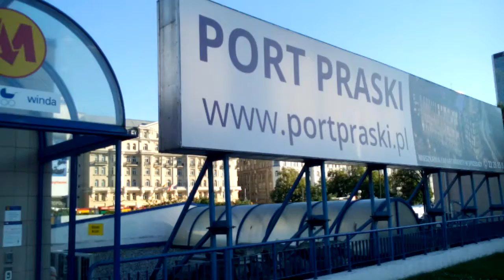DAMY RADĘ,GDY MAZUR ZA DORADZANIE NA STRONĘ PEPICZKÓW PRZEPĘDZIMY I PO LICHWIE!!!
W WARSZAWIE MAMY TU PRAWIE TAK,JAK W CHLEWIKU///A CHRUMCZĄ W BUWIE NA DOBREJ 56 MAKRYNA MIECZYSŁAWSKA JECHAŁA PEWNIE DO SAMEGO RZYMU NA DOBRYM WOZIE. ,NIESIONA PRZEZ BARDZO WIELU MURZYNÓW DIABŁA//-CZY MAKRYNA JECHAŁA DO PAPIEŻA Z MISJA JAKĄŚ,CZY GŁOSIŁA PO DRODZE DO RZYMO--ŁACINY PRAWDĘ Z PISMA ŚWIĘTEGO BIBLII?Z PEWNOŚCIĄ,-NIE!EDUKACJA W RADIU CONCHITA EXTRA,TO COŚ BARDZO ZNANEGO,ŻE LUDZIE WIEDZĄ IŻ KAŻDY NAUCZYCIEL .TEŻ NAWET MUSI SIĘ DOKSZTAŁCAĆ!/CHCIAŁ,CZY,-NIE,TO I TAK DOŚWIADCZENIE CZYNI MISTRZA!NAWET,GDY NAUCZYSZ SIĘ KILKU JĘZYKÓW OBCYCH DOBRZE JEST,ABYŚ DALEJ UCZYŁ TEŻ KOGOŚ INNEGO,ABY SIĘ ZAPRAWIĆ W BOJU!//PIERWSI CHRZEŚCIJANIE,GDY SZLI GŁOSIĆ DWÓJKAMI,BO JEZUS 72-U WYSŁAŁ PO DWU,ABY SZLI OD DRZWI DO DRZWI//-WTEDY OWI CHRZEŚCIJANIE ZAPRAWIALI SIĘ W BOJU O WIARĘ!!!//SZATAN NIE ŚPI I PRAKTYCZNIE DIABEŁ ZAWSZE DZIAŁA,ŻE CIĘŻKO BARDZO BYŁO UTRZYMAĆ SIĘ PIERWSZYM CHRZEŚCIJANOM W WIERZE ZE WZGLĘDU NA PRZEŚLADOWANIA CHOĆBY//-NATOMIAST ŻYDOM TEŻ BYŁO W OGÓLE NAWET I PRAWDĘ POZNAĆ O CHRYSTUSIE,GDY SAMI SOBIE NABRUŹDZILI I CHRYSTUS BYŁ NOWOŚCIĄ DLA NICH,CHOĆ NIE MUSIAŁ JEZUS CHRYSTUS BYĆ NOWOŚCIĄ ZE WZGLĘDU NA 312 PROROCTW,KTÓRE SIĘ NA NIM SPEŁNIAŁY!/-BADAJCIE PISMA,CZY TAK SIĘ RZECZY MAJĄ,-BIBLIA!!!//GŁOSILI WIĘC ZE WZGLĘDU NA WYDANIE ŚWIADECTWA O CHRYSTUSIE I SAMI SIĘ W WIERZE WZMACNIALI//APOSTOŁ PAWEŁ ZABRAŁ DO GŁOSZENIA NAWET MŁODEGO TYMOTEUSZA/-DOBRZE ZROBIŁ!!!//WIEDZA Z PISM WZRASTAŁA/-WIARA TEŻ WZRASTAŁA//-TAK WSPANIALE WYKSZTAŁCENI ŚWIADKOWIE JEZUSA CHRYSTUSA/-ŚWIADKOWIE JAHWE/-ŚWIADKOWIE BOŻY NIE POTRZEBOWALI W KONSEKWENCJI WZRASTANIA W WIERZE UPEWNIENIA W POSTACI CUDÓW DLA POPARCIA,ŻE SA NA DOBREJ DRODZE,BO DUCH JAHWE I TA CIĄGLE ICH WSPIERAŁ W DZIAŁALNOŚCI GŁOSZENIA EWANGELII O CHRYSTUSIE CO DO NADCHODZĄCEGO KRÓLESTWA JEGO!!!PSALM 110 MÓWI PROROCZO WŁAŚNIE,ŻE JAHWE DAŁ MU PANOWANIE I WŁADZĘ NAD ZIEMIĄ/ CZY CHCESZ TERAZ PRZYŁĄCZYĆ SIĘ DO ZBORU,KTÓRY GŁOSI,AŻ DO SAMIUTKIEGO KOŃCA TEGO ZŁEGO SYSTEMU RZECZY?,-ZAPRASZAM/-ZAPRASZAMY PAŃSTWA BARDZO SERDECZNIE SIĘ PRZEKONAĆ,ŻE W ISTOCIE SKORO BIBLIA JEST SPÓJNA LOGICZNIE,TO NIE MA INNEJ DROGI ZBAWIENIA,JAK TA,DROGA BOŻA DROGA:NIE W LEWO,NI W PRAWO NIE ZBACZAJ JUŻ Z NIEJ!!!/CZASEM TRZEBA PRZEJŚĆ PRYSZNIC OŻYWCZYCH WÓD PŁYNĄCYCH ZE SŁOWA BOŻEGO:HEJ PRAGNĄCY,PRZYJDŹCIE TU,-WODĘ ŻYCIA DARMO PIĆ. !/-ZAPRASZAMY!!/-JESZCZE NIGDY NIE BYŁO TAK DOBRZE ,JAK TERAZ W XXI WIEKU,ŻE PRAWDY BIBLIJNE MOŻNA POZNAWAĆ W INTERNECIE,A POTEM MOŻNA PRZEKAZYWAĆ DALEJ JAKO ŚWIADKOWIE POWTARZAJĄC RANO,W POŁUDNIE,WIECZOREM,CZY NAWET IW NOCY! GDZIE NIE MA MIŁOŚCI,TO ŻADNA WIEDZA NIE MA WARTOŚCI//PUSTE I PRÓŻNE SŁOWA U LOCH NA ROZRODZIE 500+!!! PAŃSTWO DA//SPANIE ZA DARMO NAUKA ZA DARMO WSZYSTKO ZA DARMO,GDY LIDKA MUSIAŁA ODPRACOWAĆ KIEDYŚ,A DZIADUKI CHCĄ I CHCĄ//! DZIKA REPRYWATYZACJA MIESZKAŃ!/ZŁODZIEJE MIESZKAŃ//AFERA W WARSZAWIE!CWANIAKI MUSZĄ SPORO SIĘ UCZYĆ,ABY NABRAĆ KOGOŚ? TAK!!